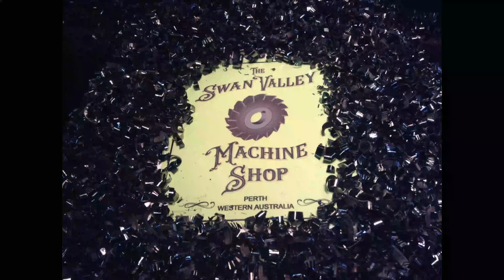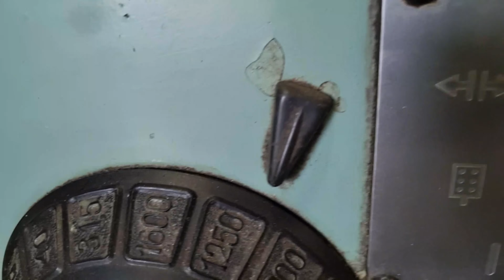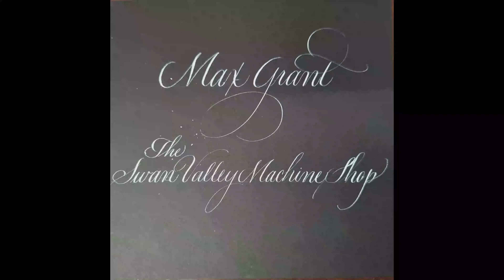Shop Made Tooling . Angle Plates & ''Olga'' . Part 1.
'' Olga'' starts the machining of our fabricated set of Angle Plates .